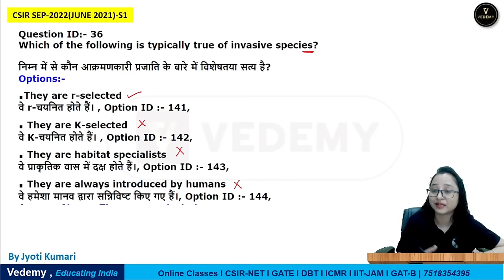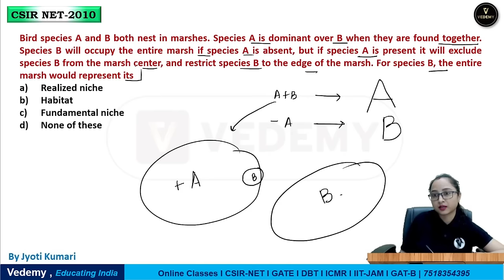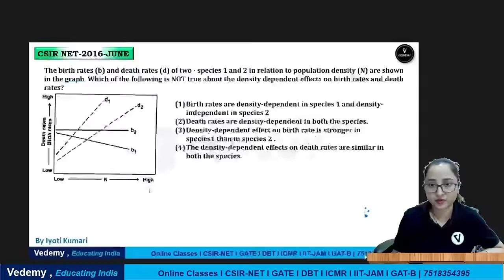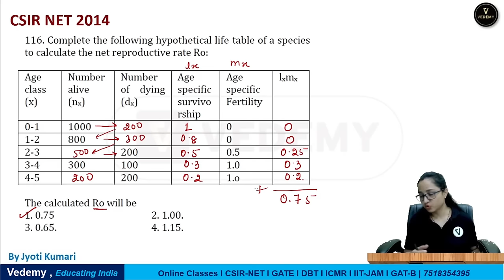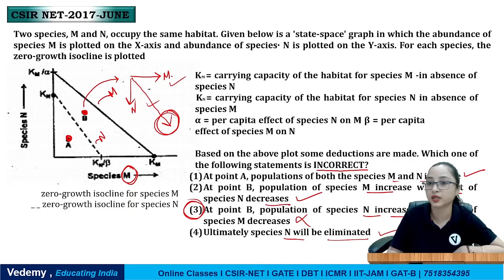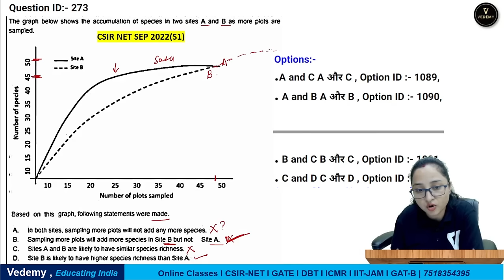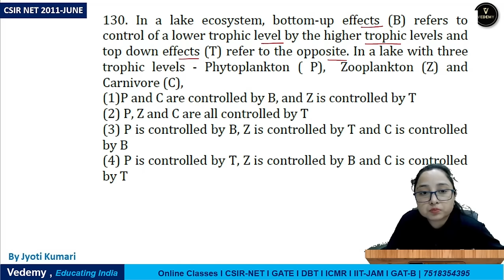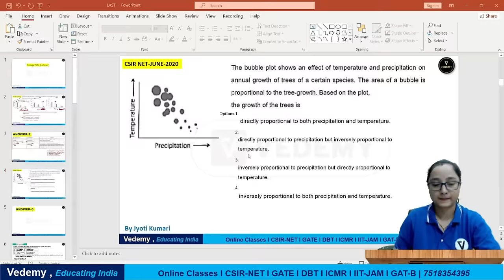RECALL EXPRESS 2.0 | Ecology | Unit 10 | With PYQs | Superfast Recalling | Jyoti Kumari